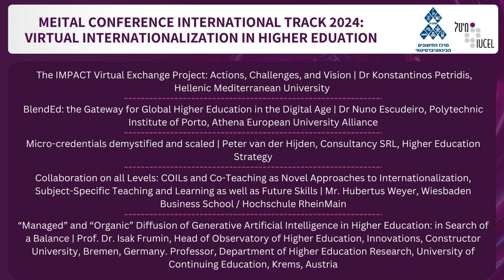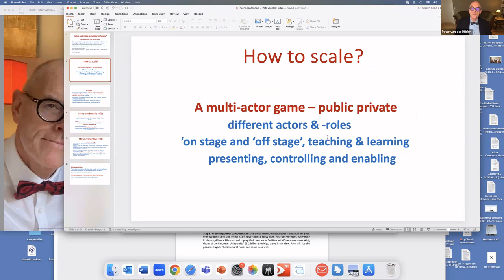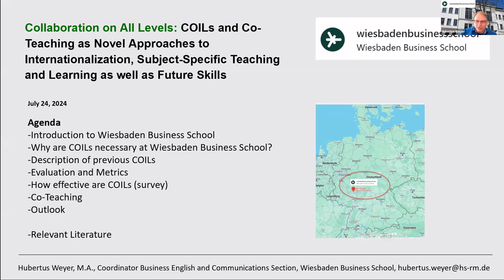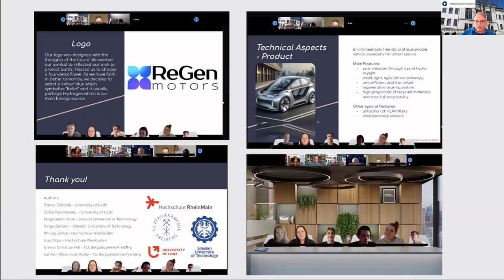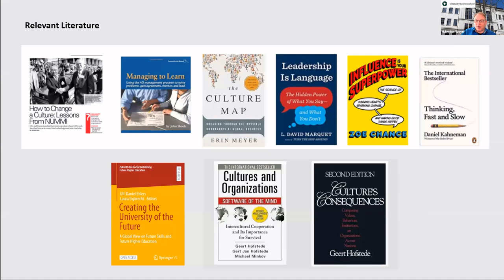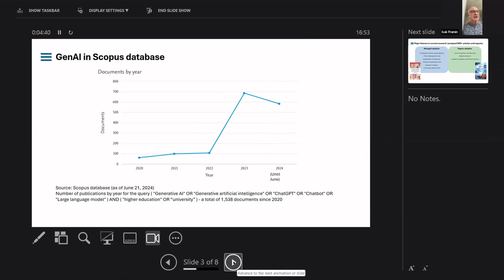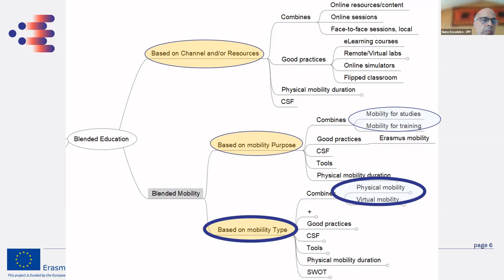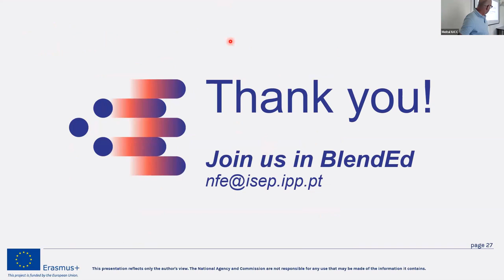International track 2024